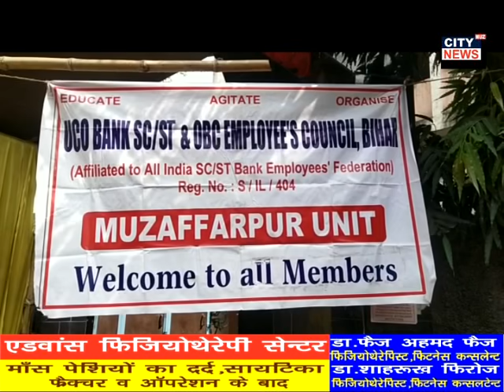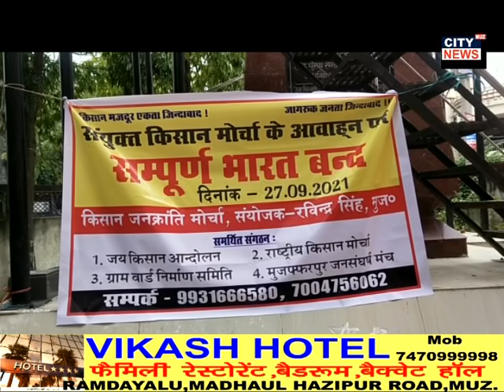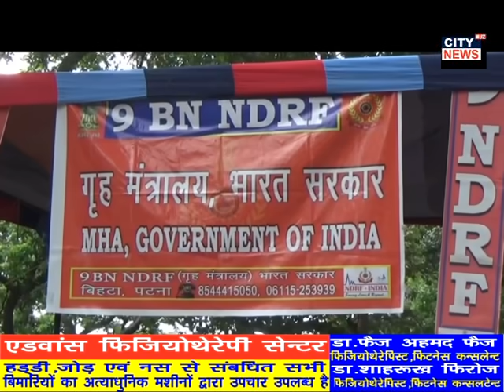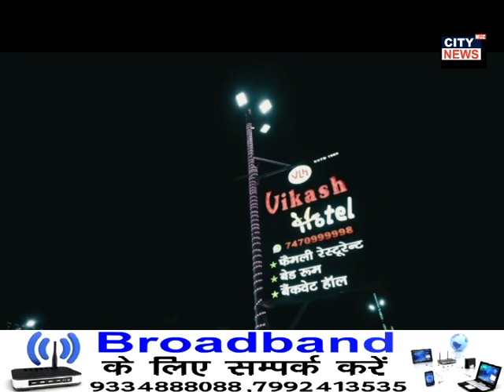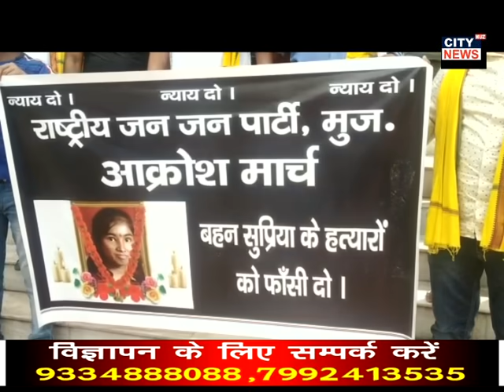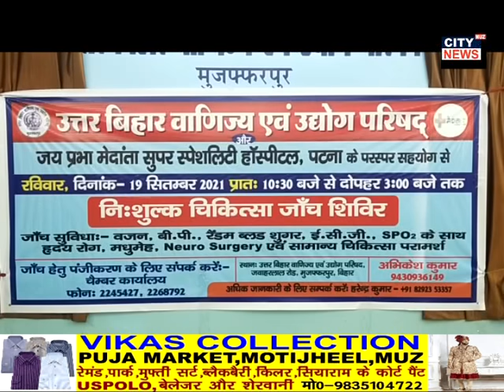19.09.2021 CITY NEWS MUZAFFARPUR